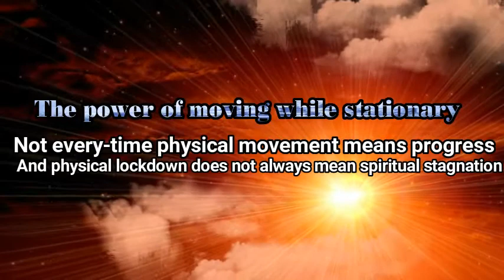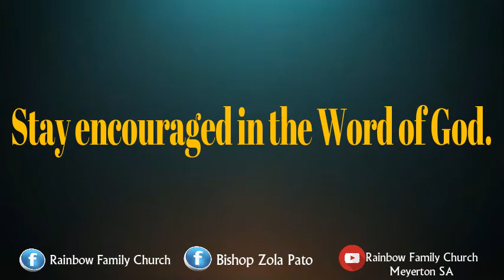Don't eat what belongs to God|Bishop Zola Pato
Don't eat what belongs to God